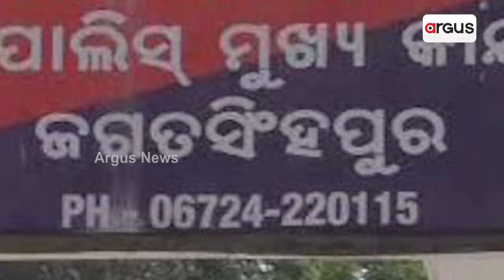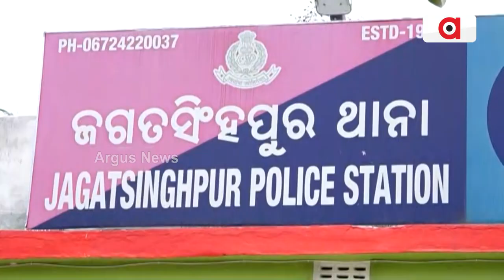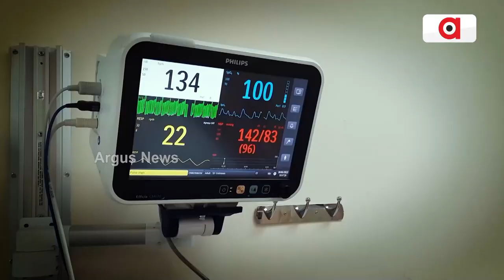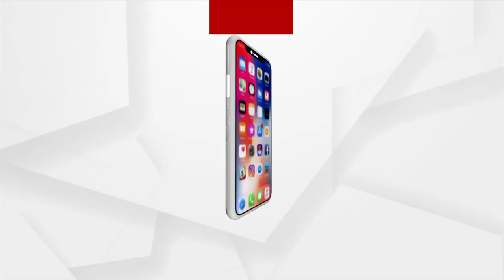Case Against Odisha MLA Bijay Shankar Das, Somakila's Statement Recorded